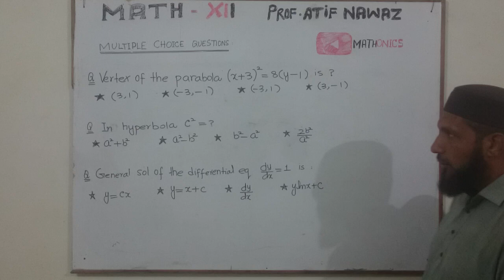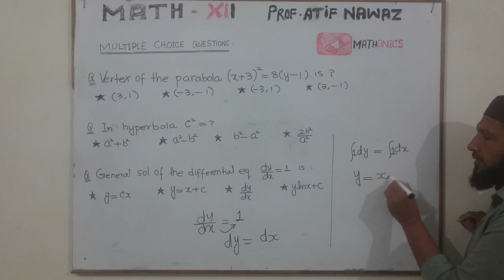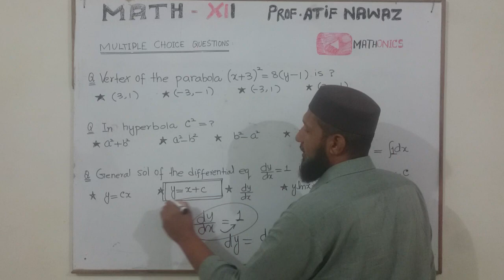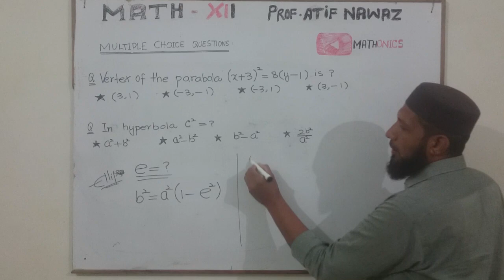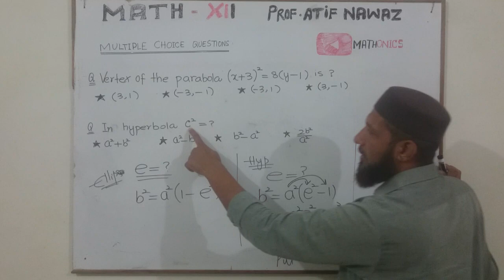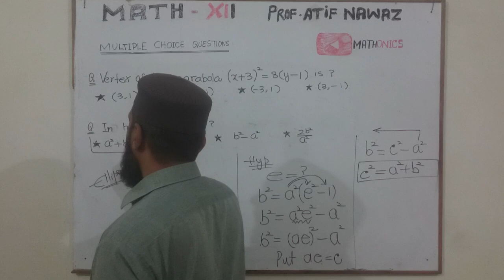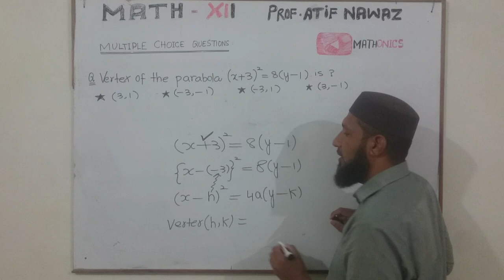XII MATHS MCQ'S(PART 8)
PROF ATIF NAWAZ